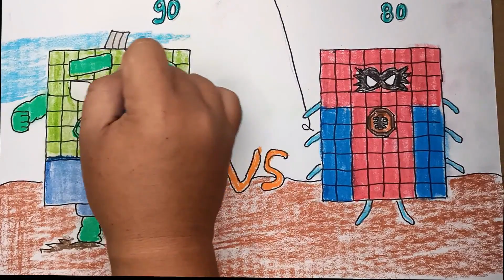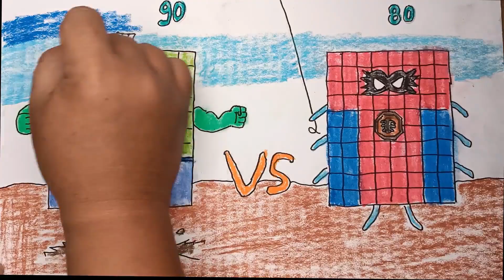Draw numberblocks as hulk and Spiderman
Numberblocks fanmade
Numberblocks song

Tools: Photoshop cc 2018
Recorder: OBS studio
Edited video : Filmora